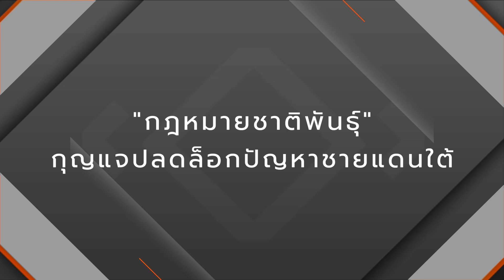"กฎหมายชาติพันธุ์" กุญแจปลดล็อกปัญหาชายแดนใต้ : Policy Watch (23 ส.ค. 2567)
โดยพื้นฐานของเรื่อง “ชาติพันธุ์” ถูกครอบงำด้วยกฎหมาย “รัฐนิยม” ที่กำหนดให้ทุกคนเป็นคนไทย ทั้ง ๆ ที่มีกลุ่มชาติพันธุ์อีกหลายกลุ่มอาศัยอยู่จำนวนมาก
หาก พ.ร.บ.คุ้มครองและส่งเสริมวิถีชีวิตชาติพันธุ์ ผ่าน จะแสดงให้เห็นถึงการยอมรับพหุวัฒนธรรม ถือเป็นกุญแจปลดล็อกปัญหาชายแดนใต้
ร่วมฟังการวิเคราะห์ความเชื่อมโยงระหว่างกฎหมายชาติพันธุ์สู่สันติภาพชายแดนใต้
📌 ชมทาง Facebook : Policy Watch - Thai PBS
✅ ช่องทางติดต่อ